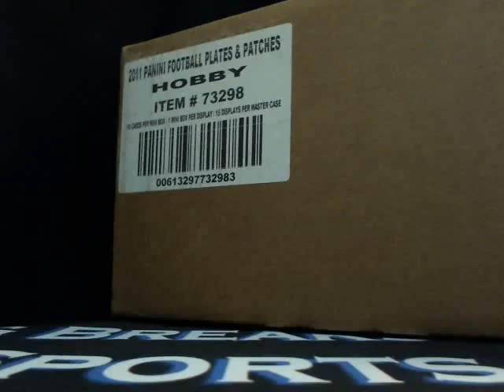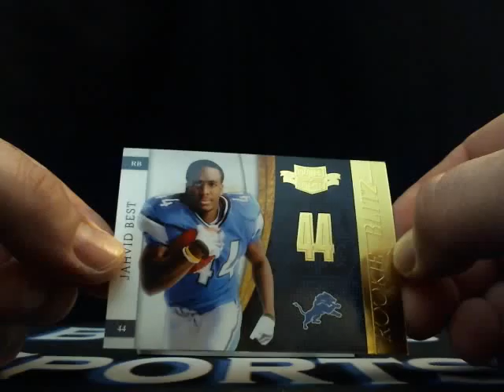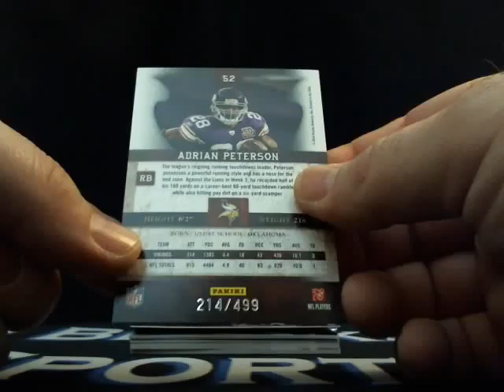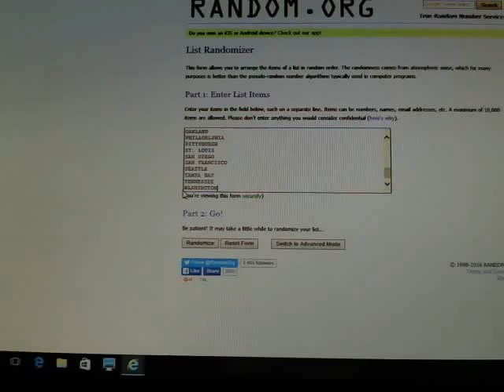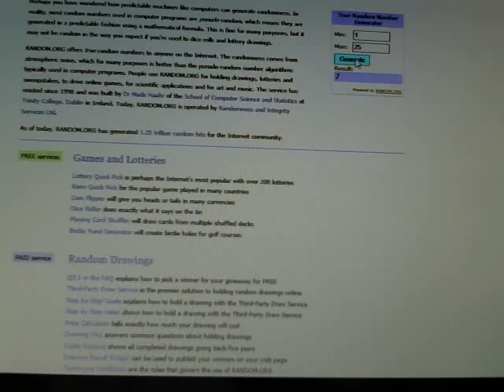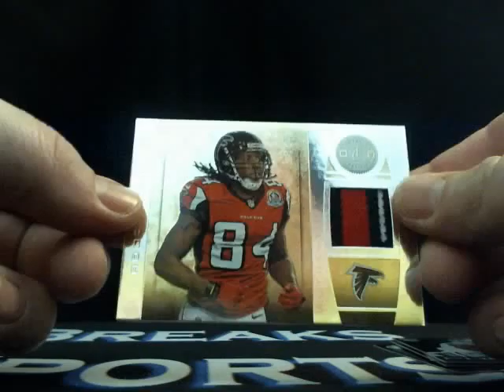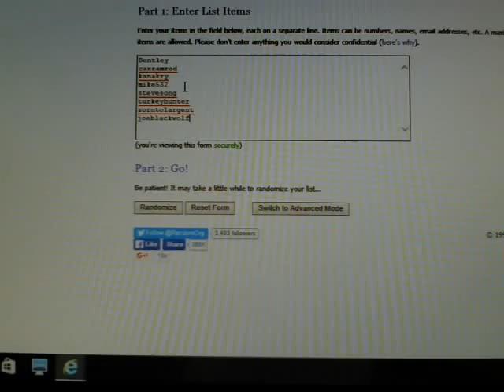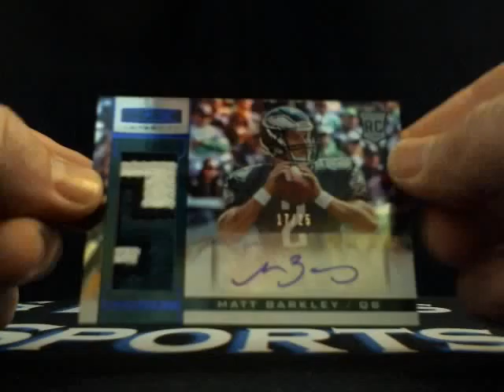3/14/16 2010 Plates and Patches 2 Box Ebay Break With Bad Beat Bonuses!